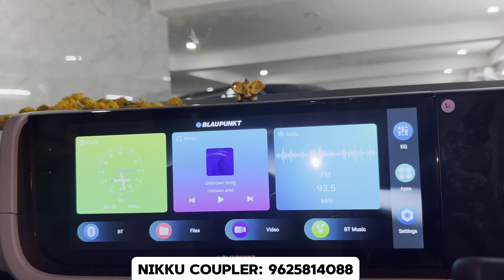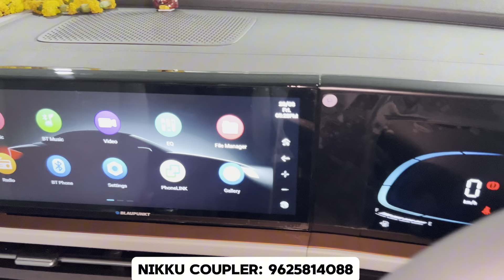CRETA FACELIFT 2024 MODIFIED ✅E TO SX ✅ CRETA GENUINE PARTS AND 28% DISCOUNT 🔥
16/27,Abdul Aziz road,

We are expertise in medium to high end music system, car interior and exterior modifications that includes seat covers and everything. We are proudly associated with the best brands I.eDD Audio, DLS, Infinity JBL, Kicker, Polk, Sony,Pioneer, Jvc, Autoform Seat covers.
We have one ofour biggest product is Car Sound Dampening which is the best quality and leading in sales in India as compare to other brands. This is official channel of shop Nikku Car Decor.
Creta e base model, creta new model 2024, 2024 creta modified, creta facelift, creta facelift 2024
Here you can get latest notifications of our works and products throught videos. hope you do Likes,Shares and comments on our videos.

Creta facelift modified, CRETA E MODIFIED CRETA GENUINE ACCESSORIES